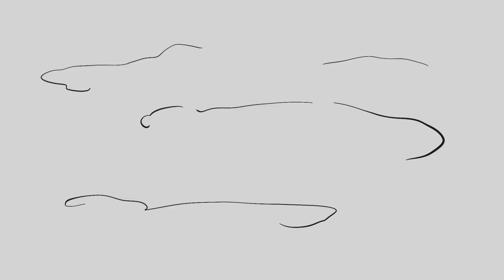DEMONS Ep.1 - Il Gabibbo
Ogni riferimento a fatti realmente accaduti e/o a persone realmente esistenti è da ritenersi puramente casuale.

Un cacciatore. Dei demoni.
Trama? Non serve.
Serietà? Inesistente.

Qui comincia Demons (non pensavo di farci una serie ma va bene lo stessoooooo).
E si parte col Gabibbo, ovviamente. È palesemente sospetto, il Gabibbo.

Colonna sonora

House of horror
Devils squid games - David Fesliyan